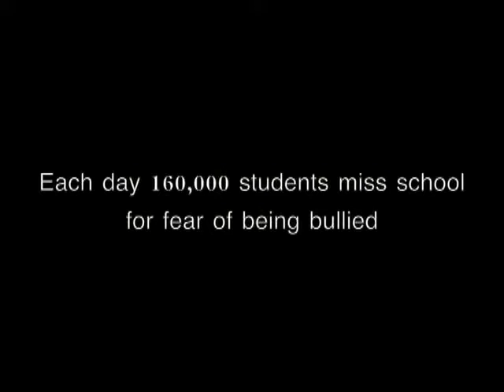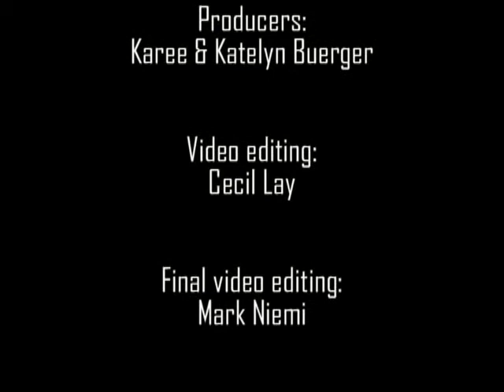LOLC Final2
Video interviews regarding bullying.  Sherrr Gearheart and Live out Loud Charity.